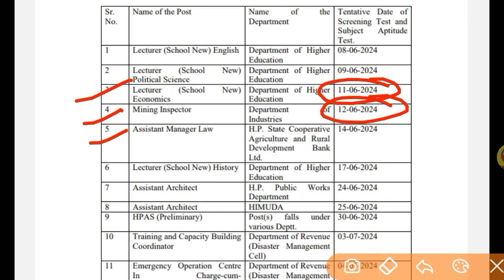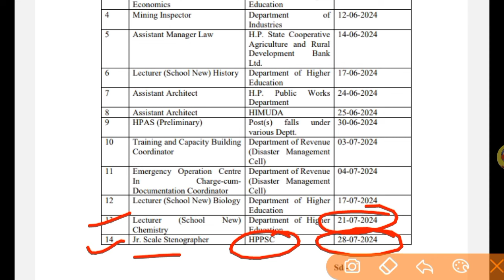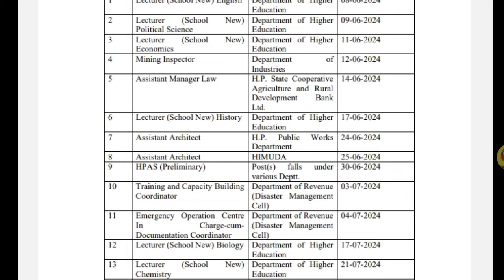HPPSC NOTIFICATION 2024 | HPPSC HPPGT EXAM DATES 2024 | HP GOVT JOBS 2024